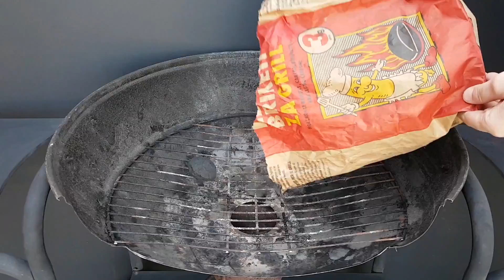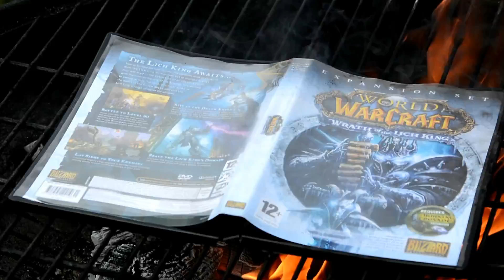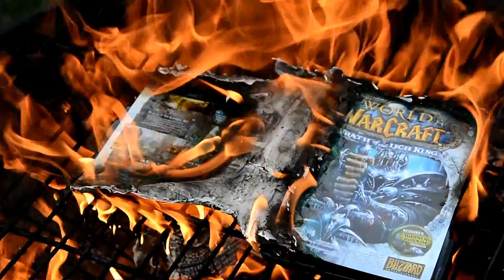Experiment RED HOT GRILL - BBQ vs WORLD OF WARCRAFT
Red Hot Grill - BBQ vs WOW, Popcorn, Sponge.